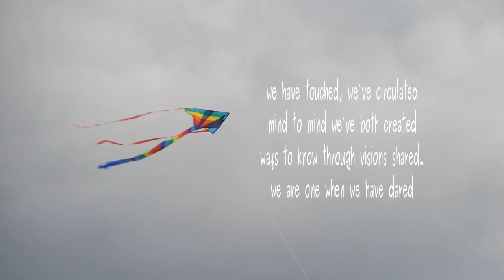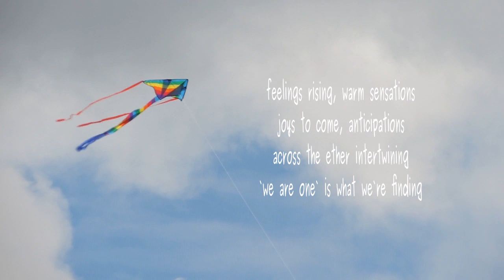Twinkle In Your Eye